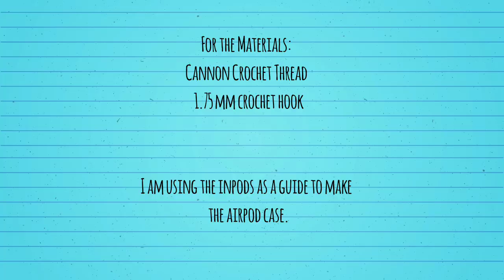How to Crochet Airpod Case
This video shows how I made my Airpod case using a crochet thread and a 1.75 mm crochet hook. It's a cotton yarn.

IG: sharonlee26 (tag me if you made a project through this channel)
TW: @lovelyshawee
FB Page: @lovelyshawee26 ( Yarny Loopy Shop)